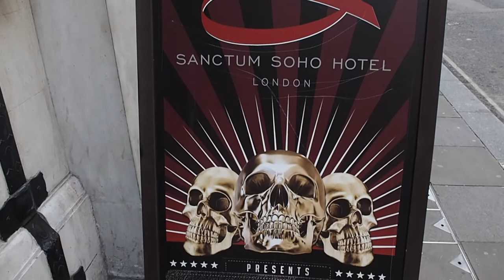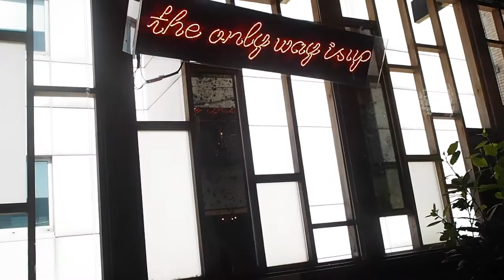Sanctum Hotel Soho Karma Sanctum Brunch Vlog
On Saturday 3rd June I visited the Sanctum Hotel in Soho, London to review their Karma Sanctum Brunch.

We had an amazing, long brunch - one pot and one plate per person and bottomless bubbles! We ate the Beetroot and Goats Cheese and Ham, Egg, Chips and Peas pot, followed by the Salmon, Poached Eggs, Avocado and Blood Orange Caviar and Protein Pancakes with Chorizo. Our palette cleanser were these very realistic looking "eggs" filled with elderflower consommé and mango sorbet - delicious!

After Brunch we headed up to the sunny roof terrace and rooftop bar -Karma Sanctum is an absolute haven in the heart of Soho and for £35 per person I think this brunch is great fun and good value. It would be fantastic with a group of friends or for a special occasion, and the menu has plenty of choice. The bubbles really are bottomless too - our glasses were never empty. Great food but relatively light - we didn't leave feeling stuffed.